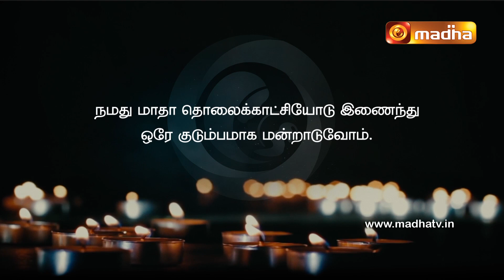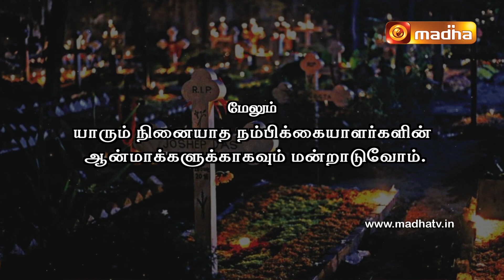Neethar Ninaivanjali | 9 JUNE 2024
"நிலையான  இளைப்பாறுதலை  ஆண்டவரே
                  இவர்களுக்கு அளித்தருளும்